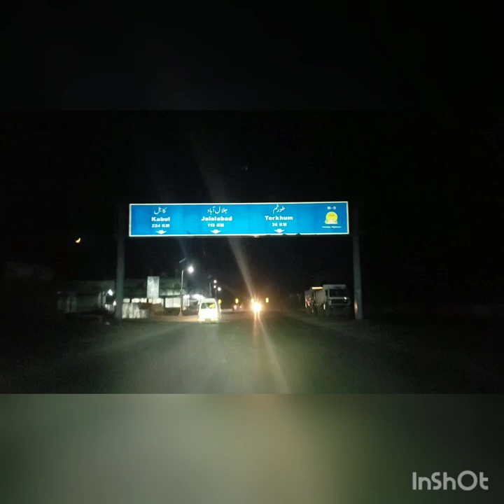TOUR TO KHYBER AGENCY !|ASIM VLOGS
In this video I'll show you the beauty of Khyber agency near Afghanistan border